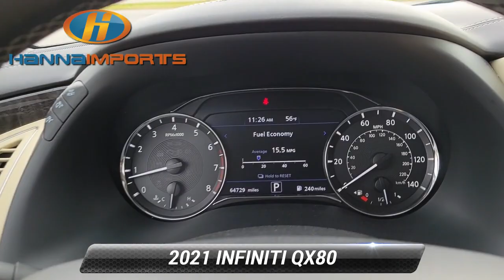Used 2021 INFINITI QX80 LUXE, Raleigh, NC 3015692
Hanna Imports

Leather Seats Bluetooth Backup Camera Heated Seats Keyless Access w/ Push Button Start *Multi Point Inspection* QX80 LUXE 3rd row seats: split-bench Apple CarPlay/Android Auto Navigation system: INFINITI InTouch Navigation Power Liftgate Power moonroof Reclining 3rd row seat.*br*Recent Arrival! CARFAX One-Owner. 2021 INFINITI QX80 LUXE Moonstone White What makes us different? We specialize in hand selecting our pre-owned inventory and providing an amazing array of vehicles on our lot here in Raleigh NC. We keep about 1000+ cars on the lot at any given time and find that being priced aggressively upfront allows us to save time complete the deal process and keep the best inventory possible. The price you see is our very best price! All of our vehicles are priced below market value. We provide a hassle-free buying experience. QX80 LUXE 3rd row seats: split-bench Apple CarPlay/Android Auto Navigation system: INFINITI InTouch Navigation Power Liftgate Power moonroof Reclining 3rd row seat 13 Speakers 2.937 Axle Ratio 4-Wheel Disc Brakes ABS brakes Air Conditioning Alloy wheels AM/FM radio: SiriusXM Anti-whiplash front head restraints Auto High-beam Headlights Auto tilt-away steering wheel Auto-dimming door mirrors Auto-dimming Rear-View mirror Auto-leveling suspension Automatic temperature control Brake assist Bumpers: body-color CD player Compass Delay-off headlights Driver door bin Driver vanity mirror Dual front impact airbags Dual front side impact airbags DVD-Audio Electronic Stability Control Emergency communication system: INFINITI Connection Four wheel independent suspension Front anti-roll bar Front Bucket Seats Front Center Armrest Front dual zone A/C Front fog lights Front reading lights Fully automatic headlights Garage door transmitter: HomeLink Heated door mirrors Heated Front Bucket Seats Heated front seats Heated steering wheel Illuminated entry Leather Shift Knob Leather-Appointed Seats Literature Kit Low tire pressure warning Memory seat Occupant sensing airbag Outside temperature display Overhead airbag Overhead console Panic alarm Passenger door bin Passenger vanity mirror Power door mirrors Power driver seat Power passenger seat Power steering Power windows Radio data system Radio: Bose Audio System w/13 Speakers Rain sensing wipers Rear air conditioning Rear anti-roll bar Rear audio controls Rear reading lights Rear seat center armrest Rear window defroster Rear window wiper Remote keyless entry Roof rack: rails only Security system Speed control Speed-sensing steering Split folding rear seat Spoiler Steering wheel memory Steering wheel mounted audio controls Tachometer Telescoping steering wheel Tilt steering wheel Traction control Trip computer Turn signal indicator mirrors Variably intermittent wipers Voltmeter and Wheels: 20"x 8.0"Aluminum-Alloy.

[RLVID:2913:f346b0bf353aedf5:2db2b980f1c1f5a6:1]